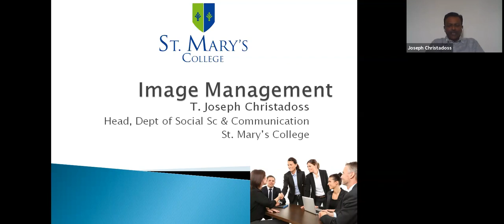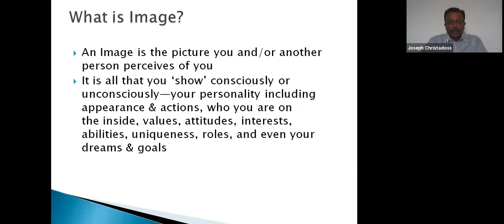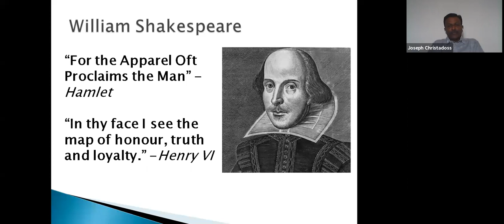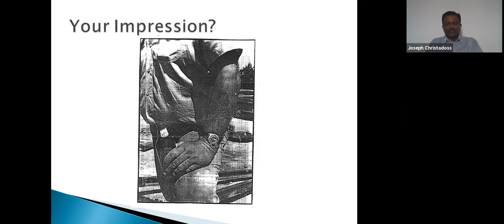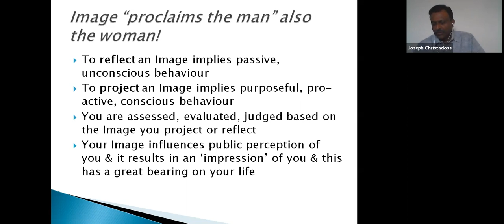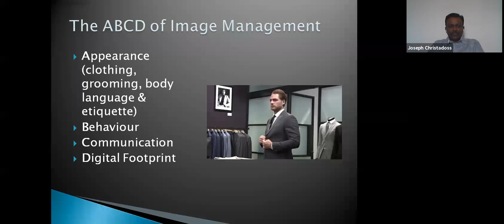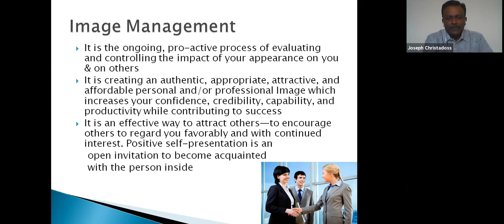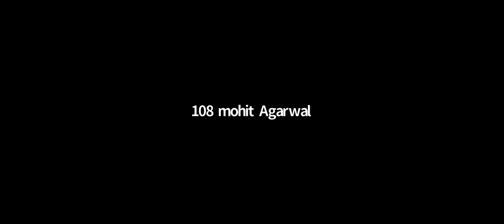IMAGE MANAGEMENT by Mr T Joseph Christadoss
St. Mary’s College

8-3-229, Near Yousufguda Check Post,

Yousufguda, Hyderabad,